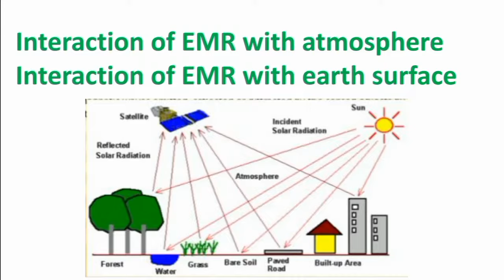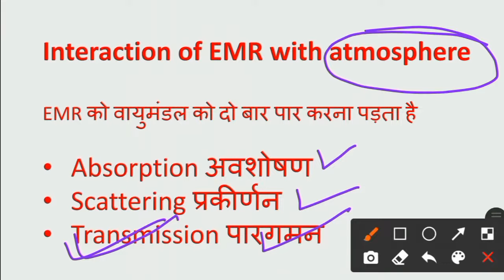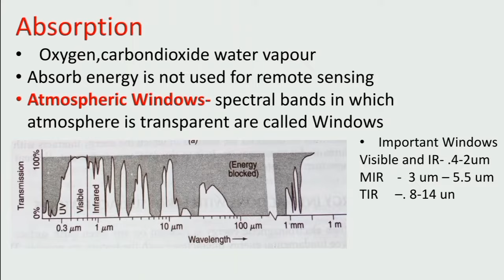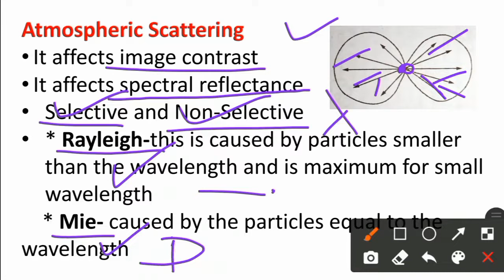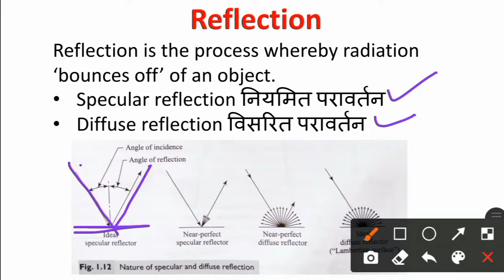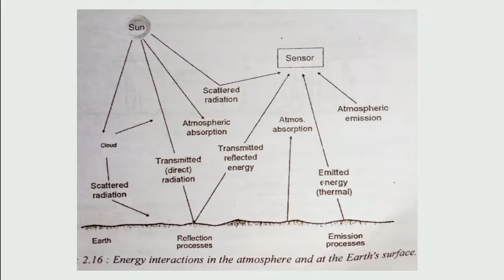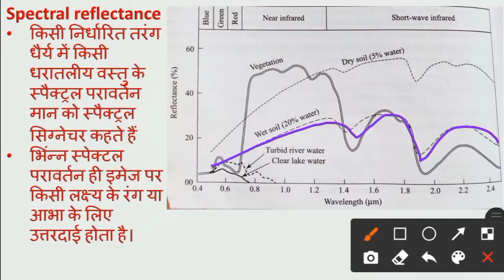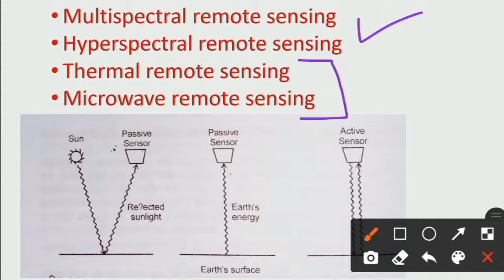Interaction of EMR with Atmosphere!! Interaction of EMR with earth surface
link for notes of remote sensing and GIS